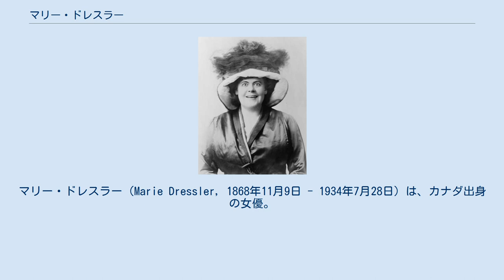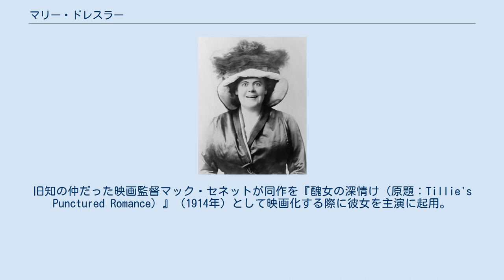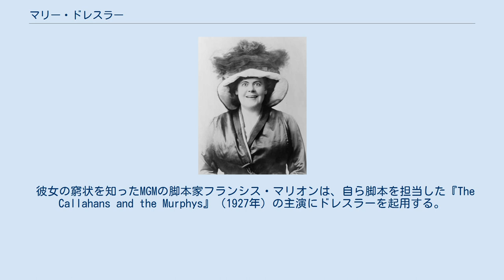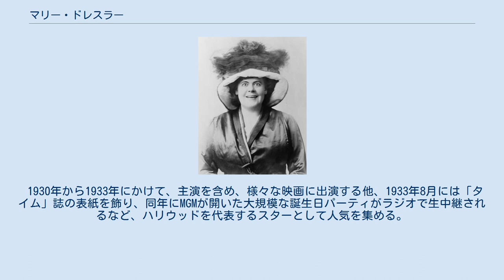マリー・ドレスラー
マリー・ドレスラー（Marie Dressler, 1868年11月9日 - 1934年7月28日）は、カナダ出身の女優。
世界恐慌の時期に60歳を過ぎてスターとなった遅咲きの女優。
1930年の『惨劇の波止場』で第4回アカデミー賞の主演女優賞を受賞するなど、1930年代前半に活躍するが、人気絶頂の1934年に癌で亡くなった。
 死後四半世紀が過ぎた1960年に、ハリウッド・ウォーク・オブ・フェームに名前が刻まれた。
 1868年にカナダ・オンタリオ州コーバーグに生まれる。
父はオーストリア人（ドイツ系）。
14歳で家を出てコーラスガールになり、キャリアをスタートさせる。
 1892年にブロードウェイデビュー。
その後、ヴォードヴィリアンとしても活動し、1900年代初頭にはヴォードヴィルのスターとなる。
 1910年に主演舞台『Tillie's Nightmare』がヒット。
旧知の仲だった映画監督マック・セネットが同作を『醜女の深情け（原題：Tillie's Punctured Romance）』（1914年）として映画化する際に彼女を主演に起用。
これが彼女にとっての映画デビュー作となる。
なお、同作はハリウッド初の長編コメディ映画であり、共演のチャールズ・チャップリンにとっては自らが監督しない最後の作品となる。
 その後、同じ役柄による続編的な作品『Tillie's Tomato Surprise』（1915年）や『Tillie Wakes Up』（1917年）など何本かの映画に出演するが、キャリアが飛躍することはなく、1918年には仕事が来なくなる。
仕方なくヴォードヴィルの仕事に戻るが、1919年にニューヨークで起きたコーラスガールらによるストライキの代表者に選ばれ、積極的に活動したことからブラックリストに載り、1920年代はニューヨークで仕事をすることが難しくなる。
 彼女の窮状を知ったMGMの脚本家フランシス・マリオンは、自ら脚本を担当した『The Callahans and the Murphys』（1927年）の主演にドレスラーを起用する。
彼女の可能性に気付いたMGMの大プロデューサー、アーヴィング・タルバーグは、彼女をスターとして再生させることを決める。
その結果、徐々に人気が出始める。
 彼女をスターとして復活させたのはトーキーである。
1930年にマリオンが脚本を担当し、グレタ・ガルボ初のトーキー作品となった『アンナ・クリスティ』での演技が高く評価され、同年の『惨劇の波止場』では第4回アカデミー賞の主演女優賞を受賞する。
更に1932年の『愛に叛く者』で第5回アカデミー賞の主演女優賞にノミネートされる。
 1930年から1933年にかけて、主演を含め、様々な映画に出演する他、1933年8月には「タイム」誌の表紙を飾り、同年にMGMが開いた大規模な誕生日パーティがラジオで生中継されるなど、ハリウッドを代表するスターとして人気を集める。
 1934年に癌で死去。